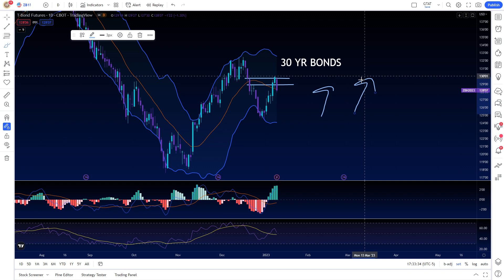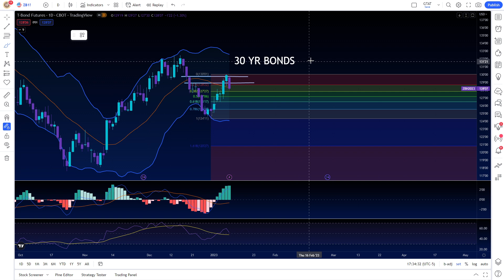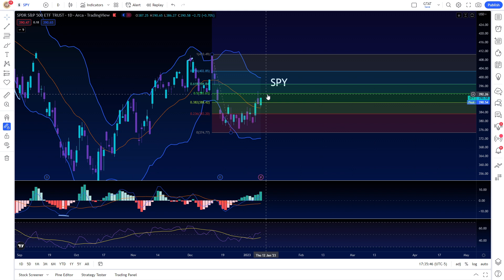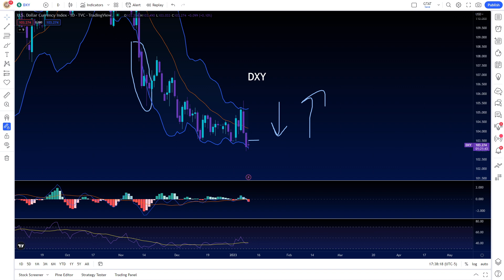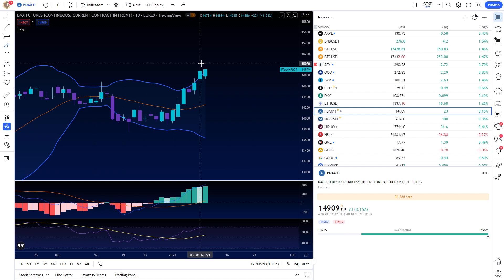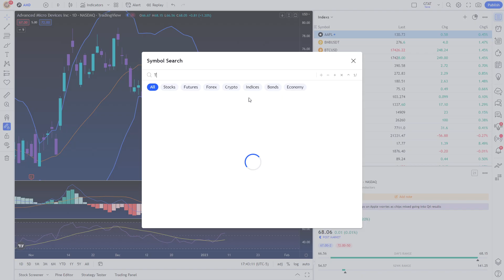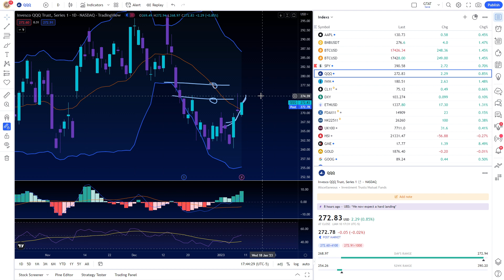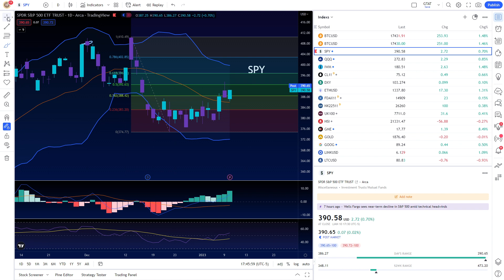BONDS BREAKING LOWER! // SP500 Nasdaq 100 SPY Stock QQQ IWM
Time Stamps:
 Apple
 Sp500 VIX (SPY SPX CRUDE OIL CL)
 Nasdaq 100 (QQQ NDX) AMZN MSFT GOOG AAPL
 Russell 2000 (IWM RUT)
 Dollar / 30 year bonds​
BTC BITCOIN ETH ETHEREUM